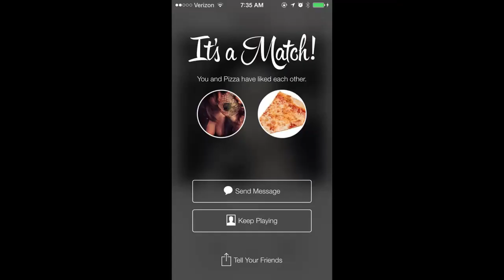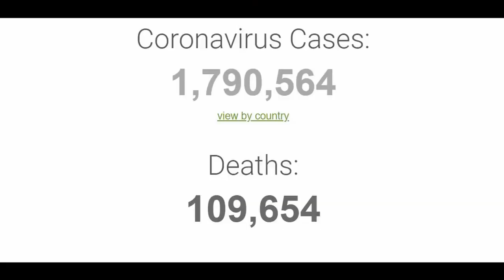bachayenge. (21days the Lockdown Anthem) by sateekprateek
The original song is posted by Youtube Channel Sateekprateek and the credits are
Credit:
Lyrics and Vocals: Prateek Sharma
Edited By:  Shubham Prabhat

Inspired by "Fir se Machayenge" by Emiway Bantai

This is THE LOCKDOWN ANTHEM dedicated to all the Indian keeping the country safe by staying home

Do you know Sadda India is the only channel on youtube which features interactive couple traveller videos including travel through various modes of transportation like train, airplane, bike and car.